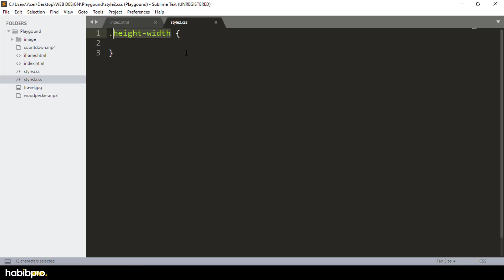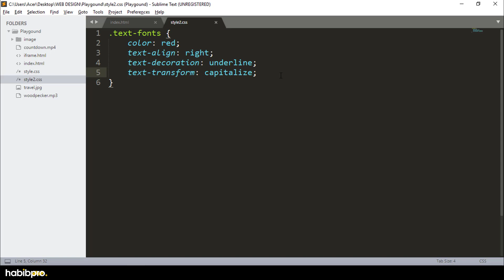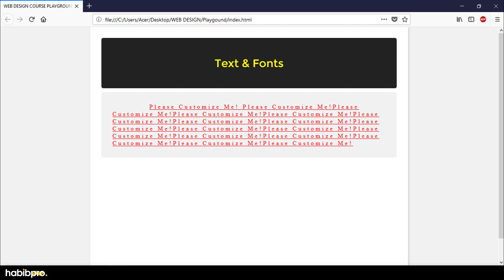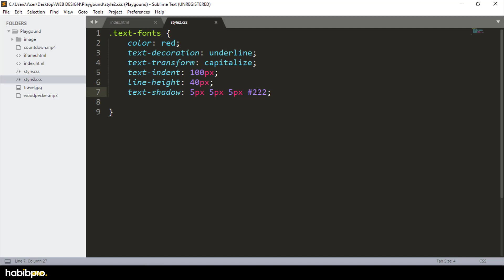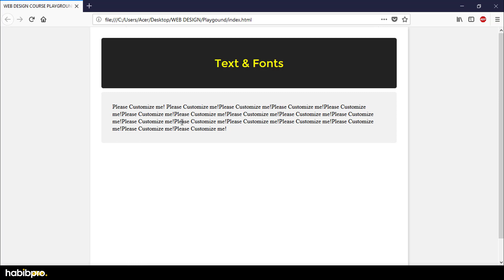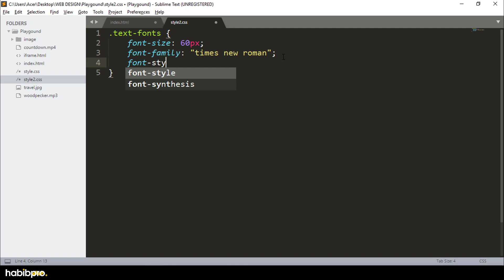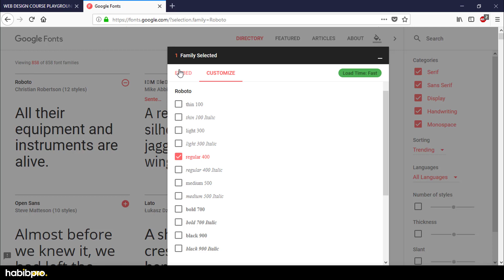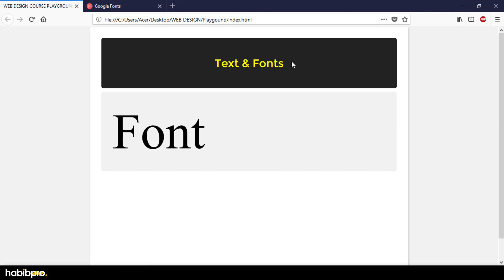Text and Fonts || CSS3 TUTORIAL #07 || BANGLA TUTORIAL || WEB DESIGN COURSE|| HABIB PRO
Welcome to Habibpro YouTube Channel and you are watching the video of complete web design course and this is CSS3 Tutorial Part. Watch All Video's after this course you will be able to design a website that's means you will be a web designer.